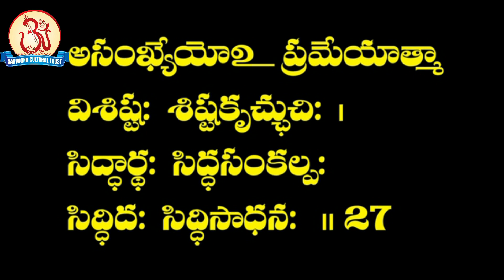Vishnu Sahasranamam Ep 118 (251) శుచిః (252) సిద్ధార్ధః by Swami Sundara Chaitanyananda